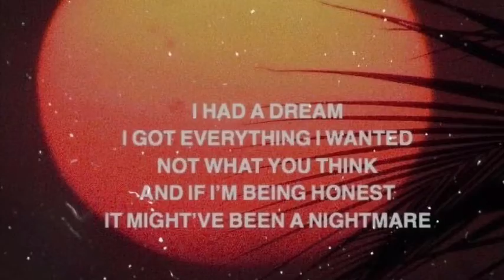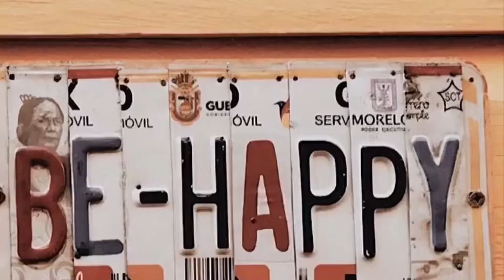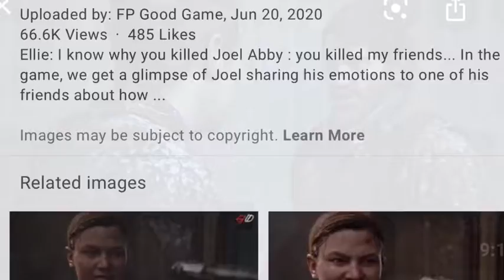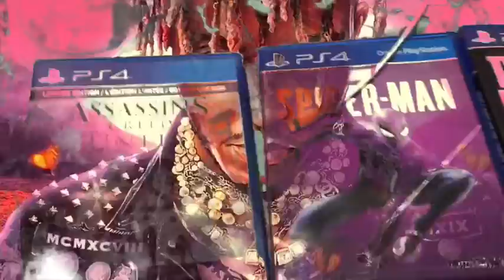FREE Juice WRLD x Post Malone Type Beat SUPERNATURAL XXTENTACION Cage ft Mishaal |17 Type Beat